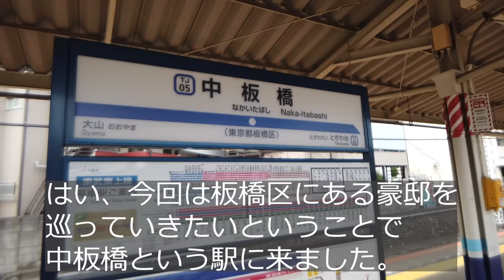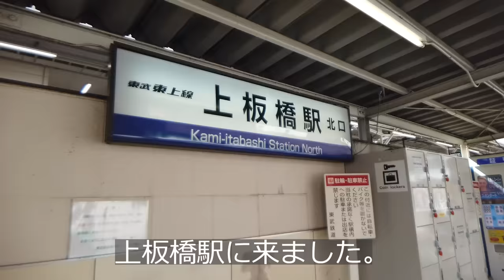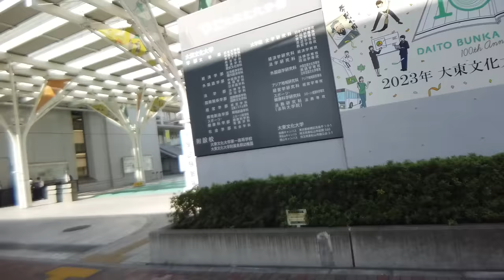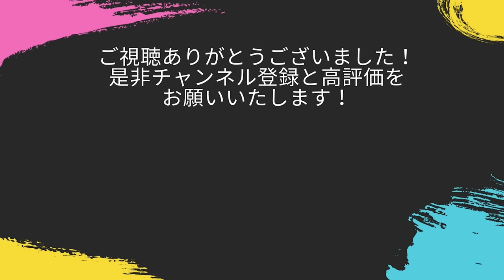板橋でHIKAKIN・辻希美＆杉浦太陽・山口達也・和泉元彌・セガサミー会長・タニタ創業者の豪邸見たら圧巻だった！豪邸ルームツアー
東京の「板橋」を中心とした不動産をご紹介しています。

いつもご覧いただいている方へ。下記の支援物資を送ってもらえるとうp主が喜びます。
・支援物資リスト